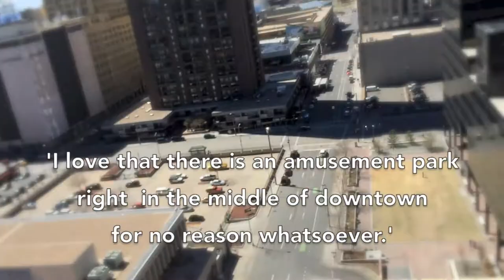Dixie Does Denver, Part 7: Elitch Gardens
In this ongoing new video series (for adults only!), our own intrepid John Moore follows America's randiest Tupperware Lady, Dixie Longate, on her latest visit to her adopted city of Denver. Part 7: Dixie spies Elitch Gardens from the Clocktower and shares her opinion of downtown amusement parks. Dixie performs her hit comedy "Dixie's Tupperware Party" through April 20 before debuting the world premiere of her new show, "Dixie's Never Wear a Tube Top While Riding a Mechanical Bull and 16 Other Things I Learned While I was Drinking Last Thursday," at the Garner Galleria Theatre through May 11. Check back here for a new "Dixie" video most every day through May 11.